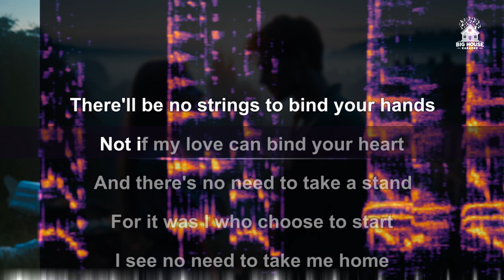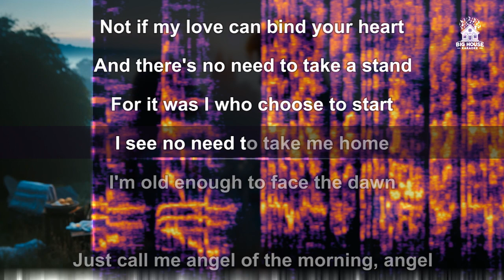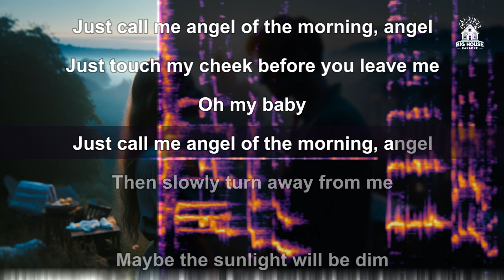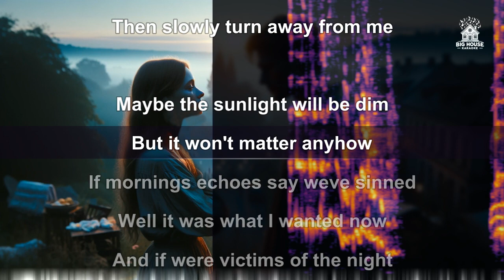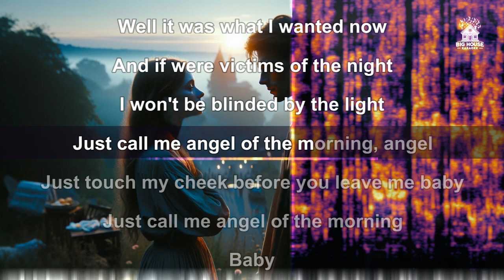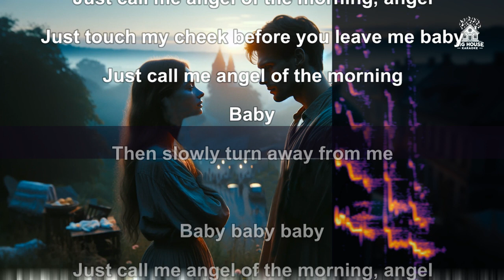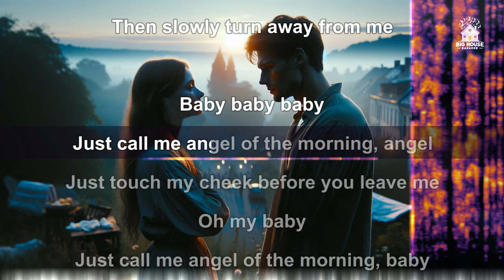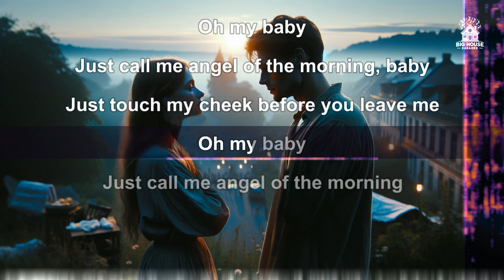Billie Davis - Angel Of The Morning (Karaoke / Instrumental)